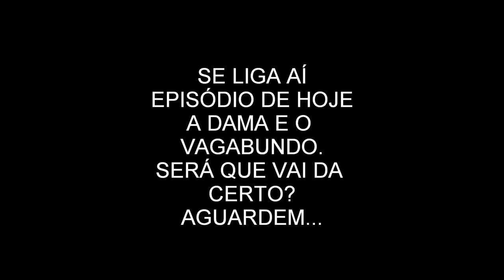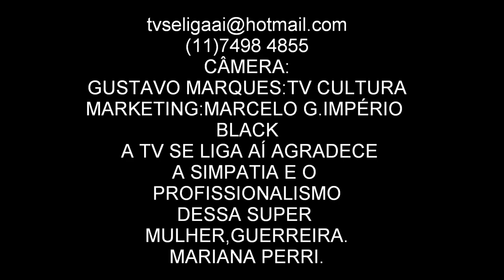TV SE LIGA AÍ ,CLIP,APRESENTADORA MARIANA PERRI E ALEXANDRE R ESALVE SIMPATIA